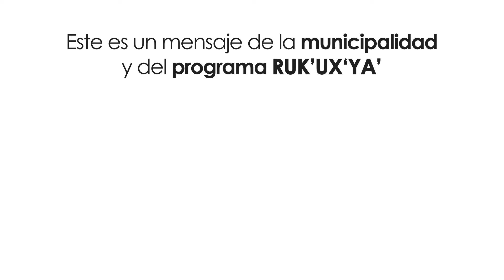Codo a codo contra el Coronavirus: Lavado de Manos en Idioma KAKCHIQUEL.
𝗣𝗥𝗢𝗚𝗥𝗔𝗠𝗔 𝗥𝗨𝗞'𝗨𝗫'𝗬𝗔'
Campaña de Comunicación y Sensibilización en Agua, Saneamiento e Higiene, Recomendaciones y Medidas a Adoptar ante la Crisis del COVID-19.
𝘌𝘫𝘦𝘤𝘶𝘵𝘢𝘥𝘰 𝘱𝘰𝘳 𝘏𝘌𝘓𝘝𝘌𝘛𝘈𝘚 𝘺 𝘈𝘤𝘤𝘪𝘰́𝘯 𝘤𝘰𝘯𝘵𝘳𝘢 𝘦𝘭 𝘏𝘢𝘮𝘣𝘳𝘦, 𝘧𝘪𝘯𝘢𝘯𝘤𝘪𝘢𝘥𝘰 𝘱𝘰𝘳 𝘭𝘢 𝘊𝘰𝘰𝘱𝘦𝘳𝘢𝘤𝘪𝘰́𝘯 𝘌𝘴𝘱𝘢𝘯̃𝘰𝘭𝘢 𝘢 𝘵𝘳𝘢𝘷𝘦́𝘴 𝘥𝘦𝘭 𝘍𝘰𝘯𝘥𝘰 𝘥𝘦 𝘊𝘰𝘰𝘱𝘦𝘳𝘢𝘤𝘪𝘰́𝘯 𝘥𝘦 𝘈𝘨𝘶𝘢 𝘺 𝘚𝘢𝘯𝘦𝘢𝘮𝘪𝘦𝘯𝘵𝘰.